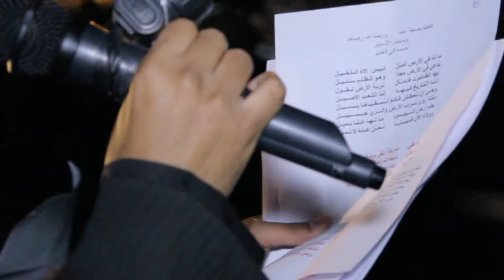3 | صادق العكري | الفقرة الرابعة | عزاء ليلة وفاة النبي (ص) 1435 هـ | توبلي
الموكب المشترك ( موكب العلامة السيد هاشم التوبلاني و موكب عزاء الكورة ) في ليلة وفاة النبي(ص) 1435 هـ
الراوديد - علي أمان و عباس العمار / صادق العكري

- اللجنة الإعلامية -

هيئة الأنشطة الإسلامية - توبلي - مملكة البحرين